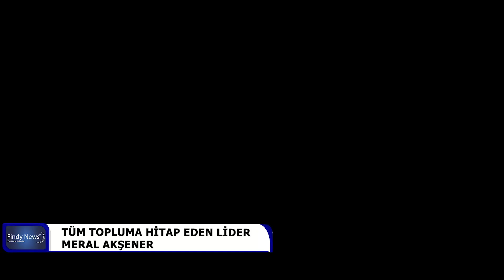TÜM TOPLUMA HİTAP EDEN LİDER MERAL AKŞENER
Liyakatli ve cesur kadrolarımızla ülkemize hizmet etmeye, birilerinin değil milletin sesi olmaya söz veriyoruz